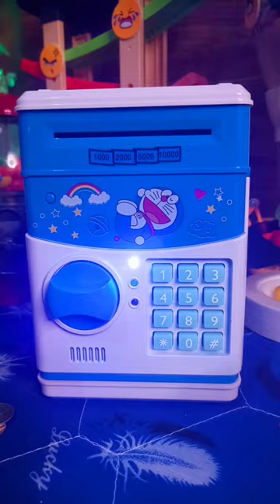🗃🗃🗃 Mini Money safe Box